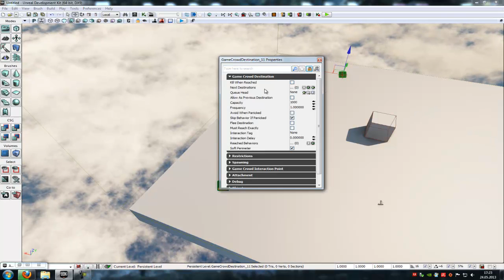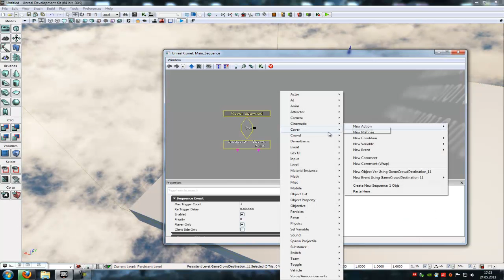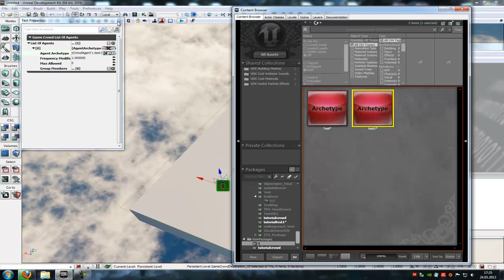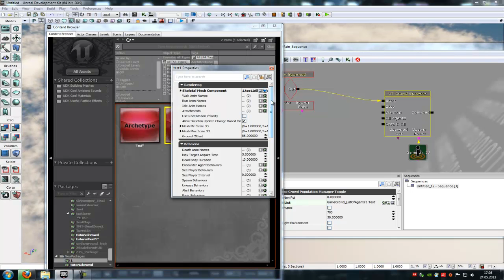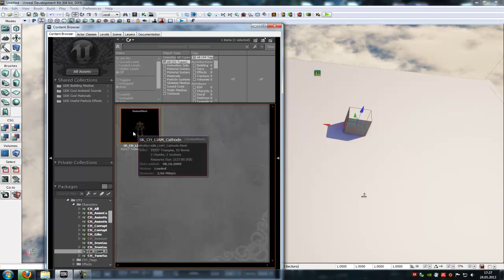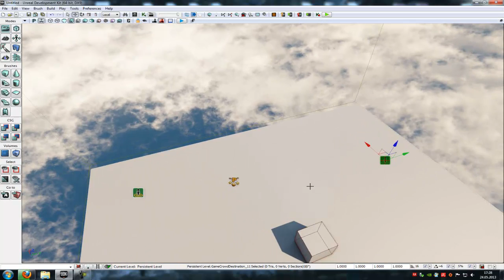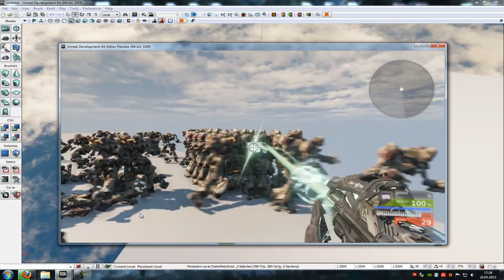UDK Tutorial: crowd (german)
Die basics wie man eine crowd in UDK erstellt.